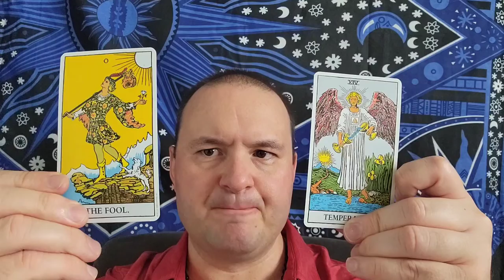Uranus in Sagittarius in Astrology (1981-1988) - From My Perspective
This video outlines my general perspective of the natal Uranus in Sagittarius person. Qualities include love of freedom, love of travel, rebelliousness, and questioning the establishment.

Chapters:

0:00 - 0:50 Introduction
0:50 - 1:37 Growing Up As A Kid
1:37 - 4:05 Basic Characteristics
4:05 - 5:00 Downsides
5:00 - 5:35 Best Careers
5:35 - 5:55 Relationships
5:55 - 6:07 Celebrities
6:07 - 6:38 Tarot Cards
6:38 - 7:26 Orbit of Uranus
7:26 - 7:50 Conclusion

Teleprompter app used: Speechway

Tarot card deck used: Rider-Waite

Instagram username: heman1977